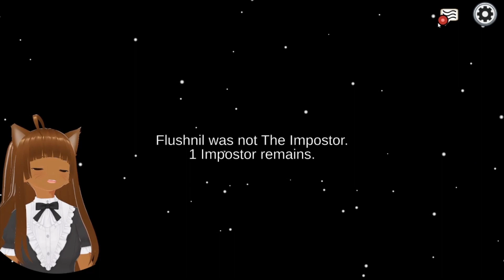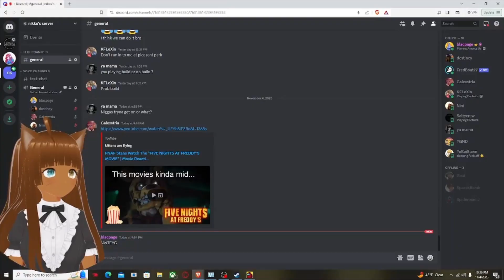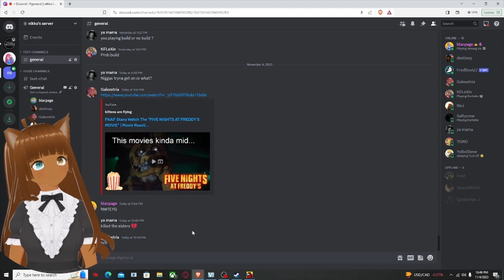The Most TOXIC Among Us Game w/ blademaster keem, d4stiney, kiblowstacks, shani.irl, Swagish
I decided to do something different with the thumbnail. Hope ya like it ❤️
peep the kewl cats